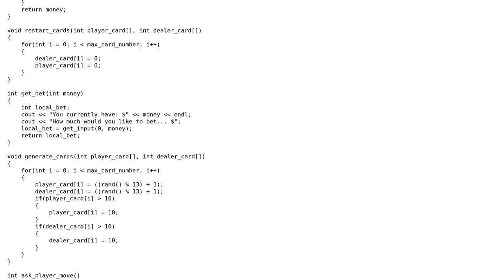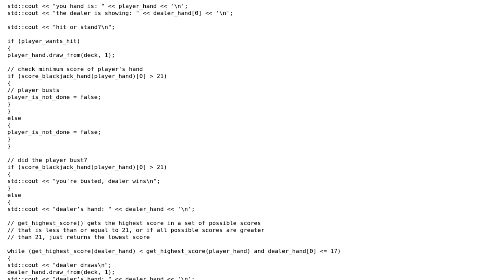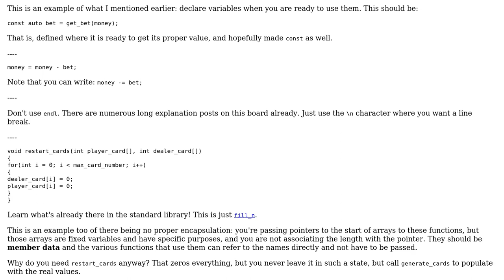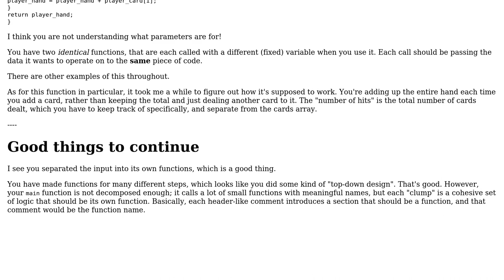Code Review: Simple Blackjack Game in c++ (2 Solutions!!)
Code Review: Simple Blackjack Game in c++

With thanks & praise to God, and with thanks to the many people who have made this project possible! | Content (except music & images) licensed under CC BY-SA | Music | Images & others | With thanks to user Max user JDlugosz user indi and the Stack Exchange Network Trademarks are property of their respective owners. You are responsible for your own actions.